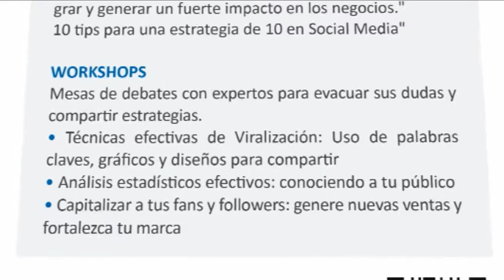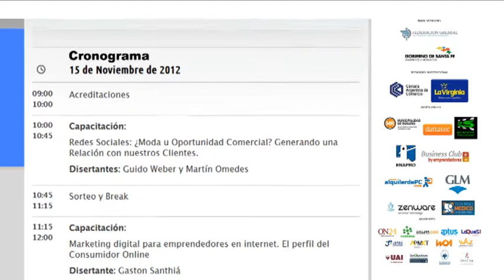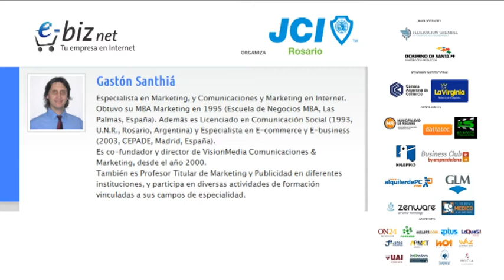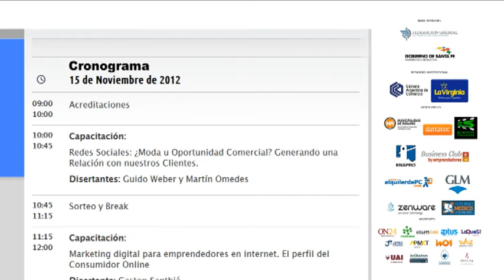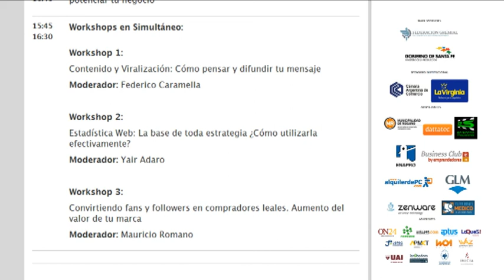JCI Rosario jornada de capacitacion en comercio electronico e biznet 2012